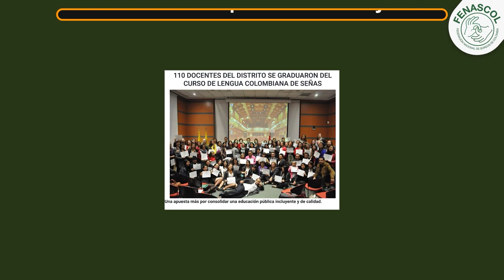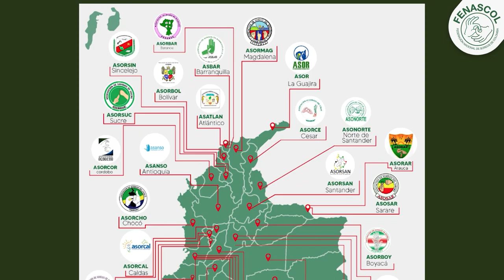Convocatoria MinCultura 2023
CONVOCATORIA PARA PROYECTOS DE FORMACIÓN ARTÍSTICA Y CULTURAL DIRIGIDA A INSTITUCIONES, COLECTIVOS Y ORGANIZACIONES SOCIALES - 2023